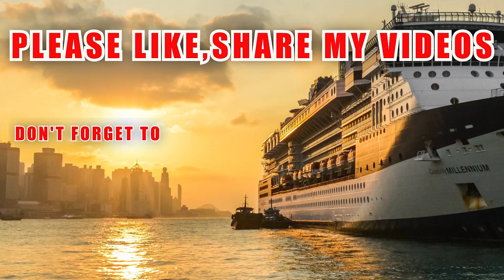13 Things Sailors Must Keep in Mind About Their Sea Job Contract | MUST WATCH VIDEO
13 Things Sailors Must Keep in Mind About Their Sea Job Contract